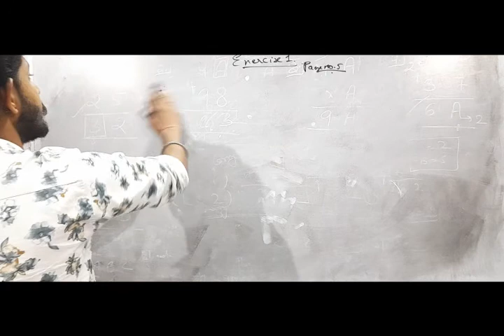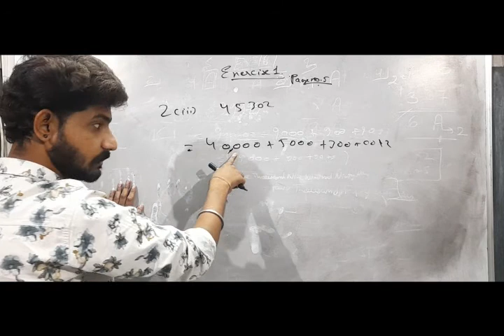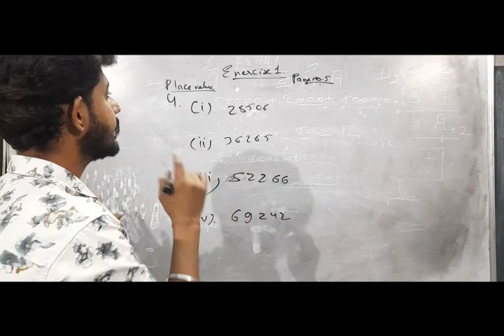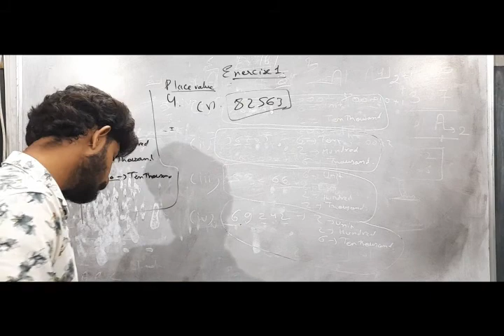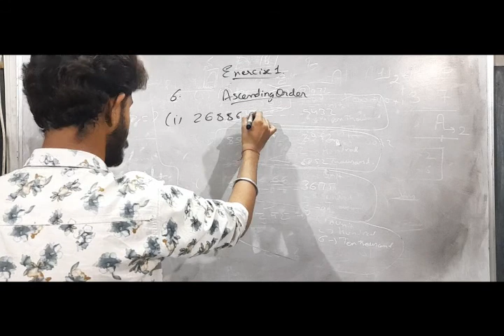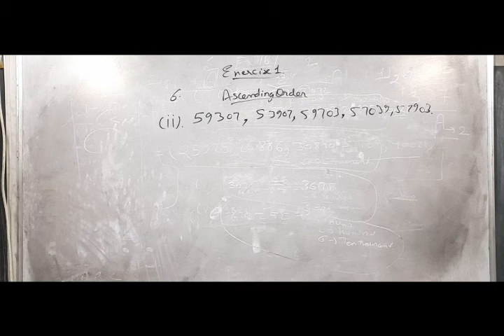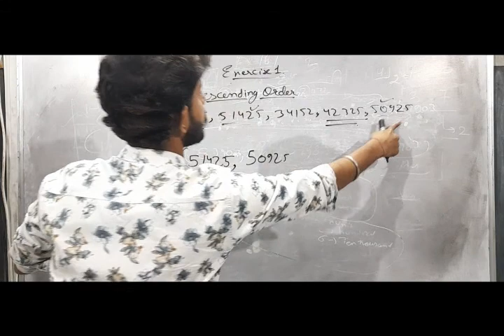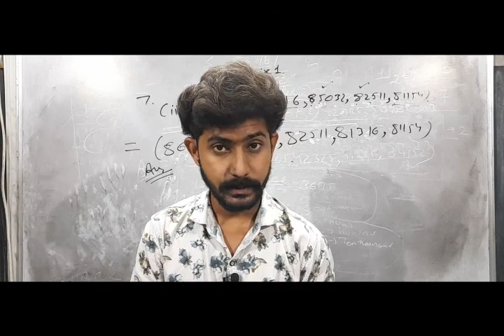Numbers, Class 5, RBSE, Chapter -1, Exercise, S.S.Convent Sec. School